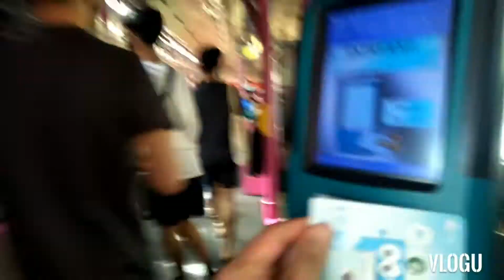Naligaw dahil sa suman😂@buangkok mrt.